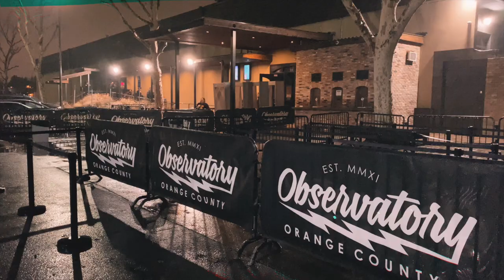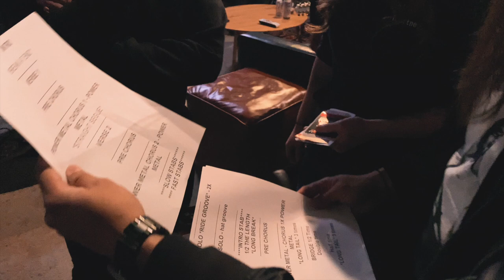ART CRUZ - DIMEBASH 2020 - BEHIND THE SCENES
A behind the scenes look at my Dimebash 2020 experience, celebrating the life of Dimebag Darrell w/ MANY friends.

Special Guest Appearances:
Dave Grohl - Foo Fighters / Nirvana
Derrick Green - Sepultura
Roy Mayorga - Stone Sour / Hell Yeah
Wanye Lozinak - Hatebreed
Tommy Victor - Prong
Jason Christopher - Prong
Courtney Cox - Iron Maidens
Chris Broderick - Ex Megadeth / Act Of Defiance
Eddie Veliz - Kyng
Dewy Bragg - Kill Devil Kill
Rick Thorne - Pro BMX Rider
& MANY MORE!

Video recorded and edited by EMT FILMS.